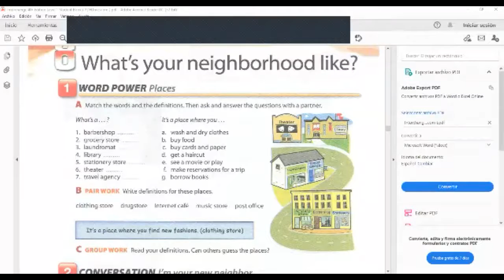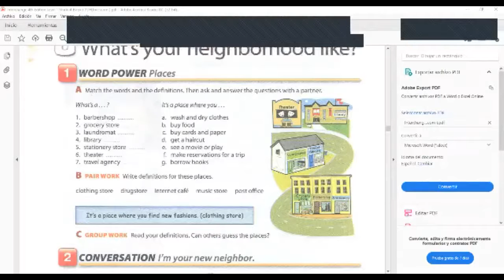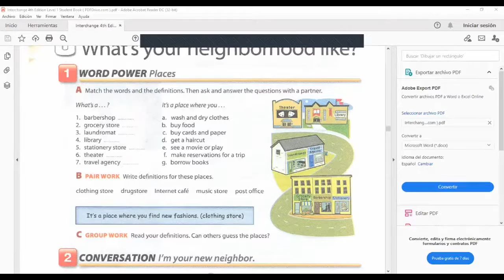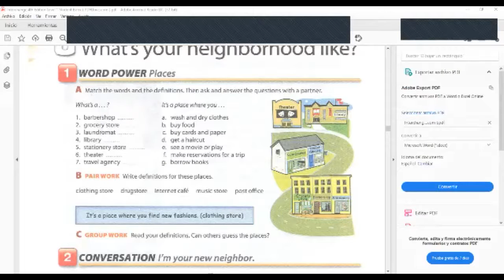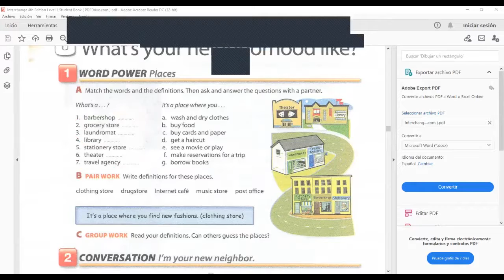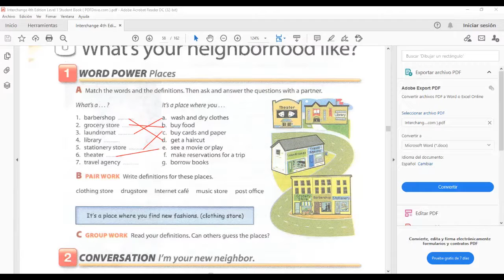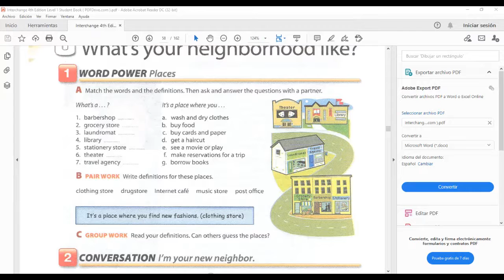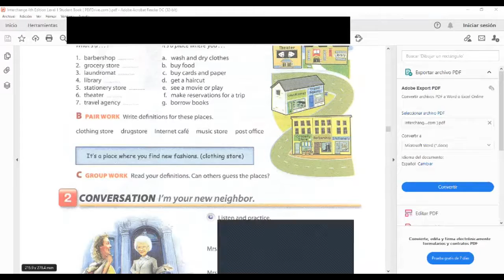Ingles Corporativo- Vocabulary for places of town. Video conferencia#9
In this session participants will learn vocabulary for places of town. Also explain in their own how  how to explain what it is made or bought there.

En esta clase los participantes aprenderán vocabulario de lugares que encontramos en el vecindario y como poder definir o explicar lo que se hace o se compra en ellos.